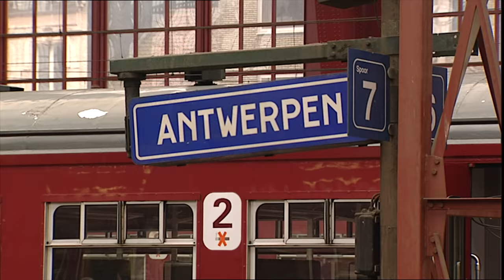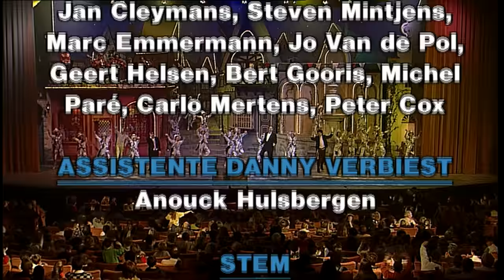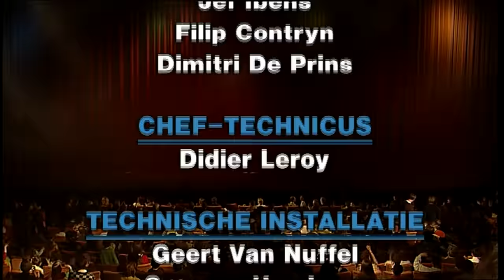Samson & Gert - Kerstshow: Het speelgoedgeld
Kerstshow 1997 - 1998